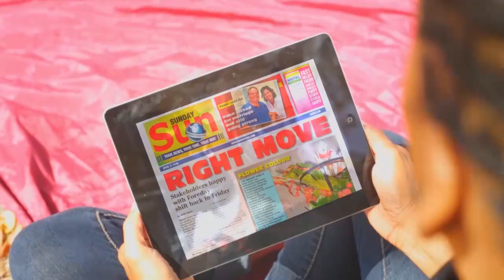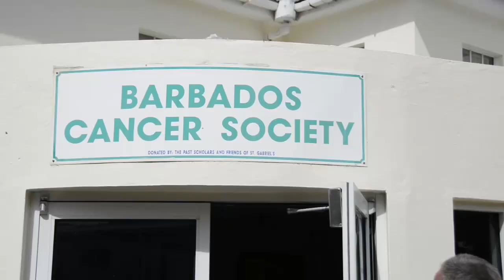Nation News December 12, 2014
Police officers told lie-detector tests are not conclusive.
A veteran rum producer says the local industry needs urgent assistance.
Residents of White Hill, St Andrew want an update from Government about their relocation.